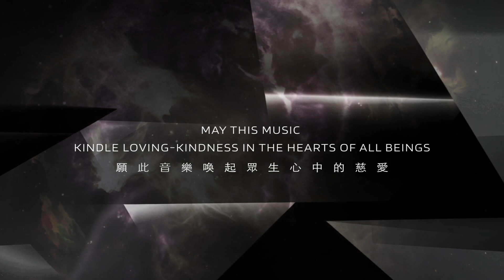Imee Ooi & JSJG - Metta Sky Concert Trailer 黃慧音與淨世金剛 - 空中梵樂演唱會宣傳預告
Renowned Dharma musician and vocalist Imee Ooi and her dedicated team, the JSJG Dharma Man’s Vocal Group, will be presenting their very first online《 Metta Sky Concert 》 on 26th September 2020, 8:30 PM Malaysia time.  This 120 minute livestream from Kuala Lumpur Performing Arts theatre will showcase Imee's authentic musical works based on the Sutras and mantras. This concert aspires to touch the hearts and souls of people around the world and aid in planetary healing, spreading loving-kindness, peace and harmony.

May this music turn our sadness into serenity
May this music  transform our adversities into strengths
May this music kindle loving-kindness in the hearts of all beings

佛曲音樂人黃慧音和佛樂男團《凈世金剛》，將於2020年9月26日-馬來西亞時間8:30PM，從吉隆坡表演藝術中心第一舞臺舉辦《空中梵樂》演唱會。僅此一場直播，希望當下能與來自世界各國的聽眾朋友分享多首梵樂佛曲，也歡迎留言與黃老師互動，把慈愛和安寧透過音樂傳遞給非常時期中的世界。

願此音樂轉悲傷為安寧
願此音樂化逆境為力量
願此音樂喚起眾生心中的慈愛
Follow Imee Ooi: